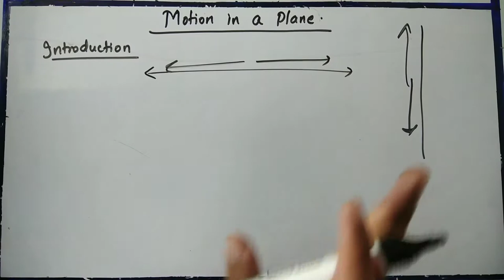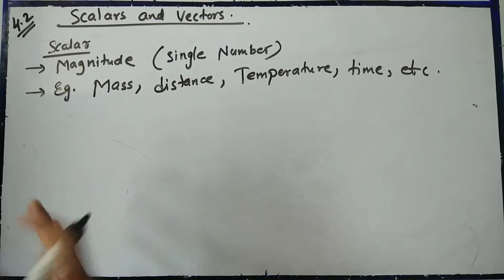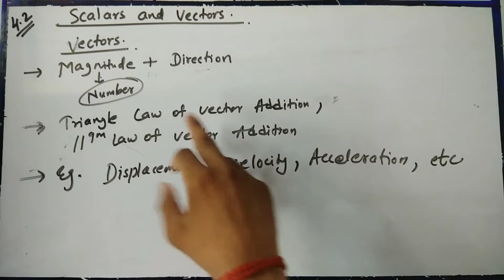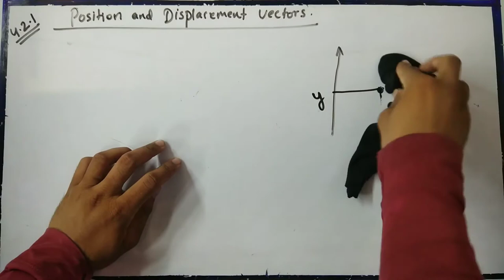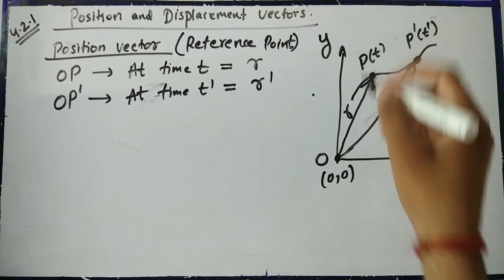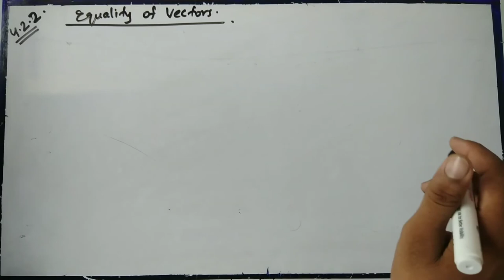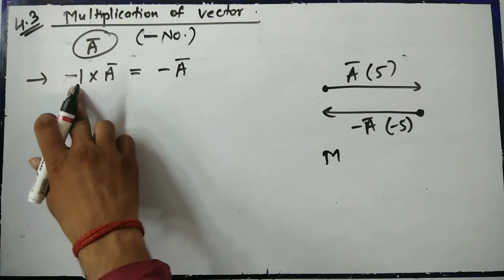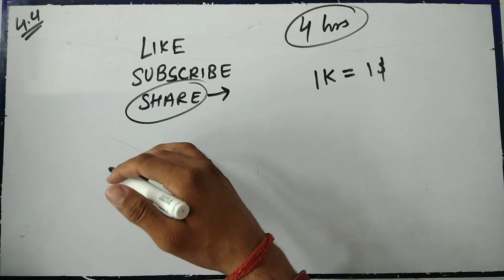motion in a plane part -1